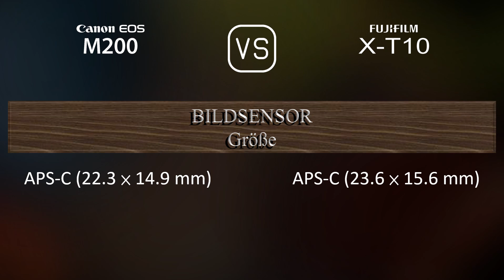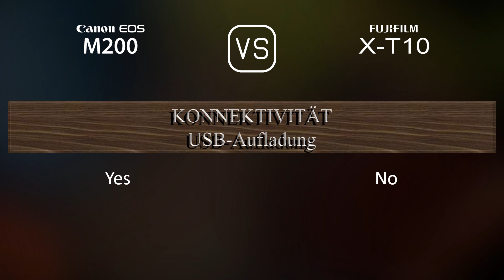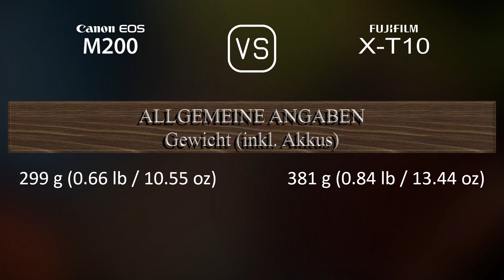Canon EOS M200 vs. Fujifilm X-T10: Ein Vergleich der technischen Daten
Dieses Video gibt einen Überblick über die Canon EOS M200 und die Fujifilm X-T10 in einem parallelen Technikdatenvergleich (comparison of specifications). Vielen Dank fürs Zuschauen.

00:25 EINFÜHRUNG
00:33 KAMERAGEHÄUSE
00:40 BILDSENSOR
01:01 BILD
01:16 OPTIK & FOKUS
01:41 BILDSCHIRM
01:58 SUCHER
02:13 FOTOGRAFISCHE FUNKTIONEN
03:06 VIDEOGRAFISCHE FUNKTIONEN
03:20 SPEICHERUNG
03:24 KONNEKTIVITÄT
03:49 ALLGEMEINE ANGABEN
04:07 SONSTIGE FUNKTIONEN